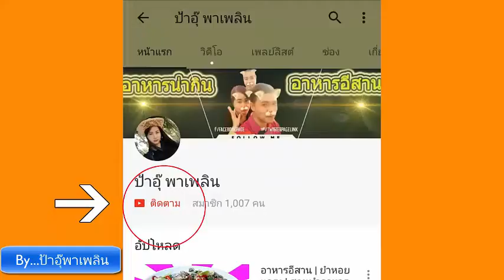อาหารอีสาน | ปูผัดผงกะหรี่ | สอนทำอาหาร อีสาน | อาหารอีสานบ้านๆ | ป้าอุ๊พาเพลิน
ส่วนประกอบ
1. ปูทะเล
2. ขึ้นฉ่าย
3. ต้นหอมสด
4. หอมหัวใหญ่
5. ไข่ไก่ 2 ฟอง
6. กระเทียม
เครื่องปรุง
1. น้ำตาล
2. น้ำปลา
3. ผงชูรส
4. ผงปรุงรส
5. ซอสหอย
6. นมสดจืด
7. ผงกะหรี่